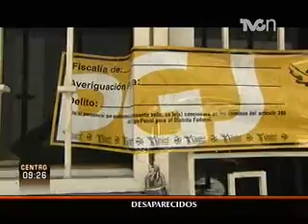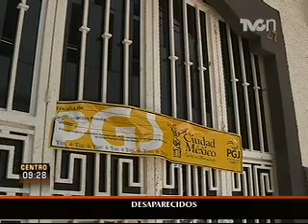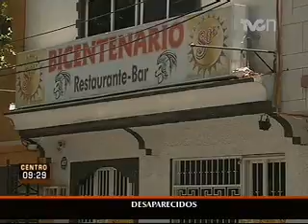Investigan desaparición de 11 jóvenes en un antro de la Ciudad de México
A PLENA LUZ DE DÍA DESAPARECEN 11 JÓVENES QUE ESTABAN EN UN ANTRO EL DOMINGO PASADO... HAY MUCHA INCERTIDUMBRE EN TORNO A ESTE CASO..